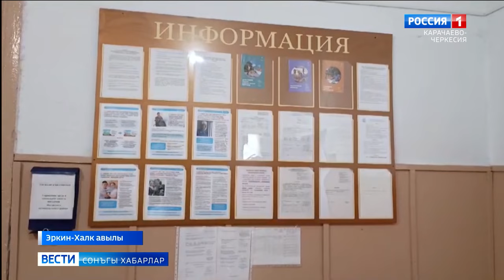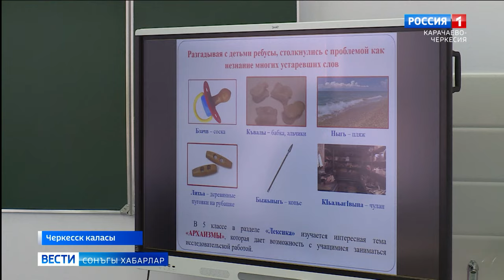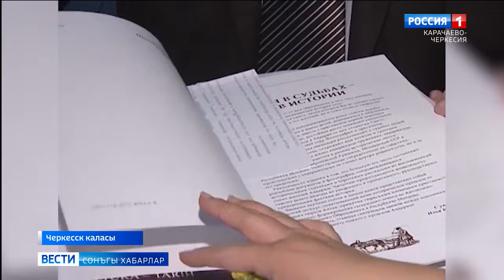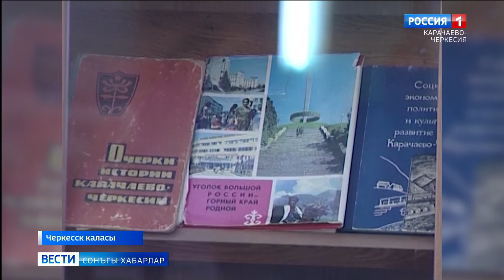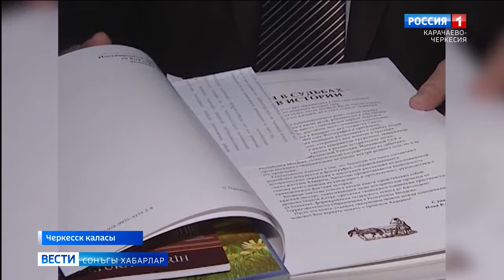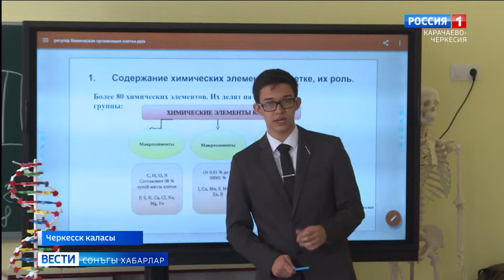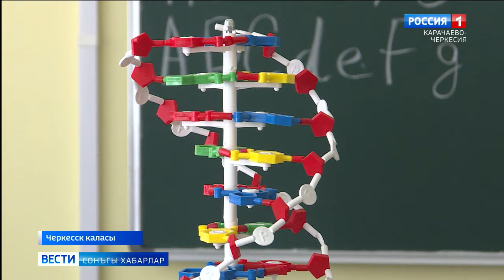Вести на ногайском языке 25.09.2023